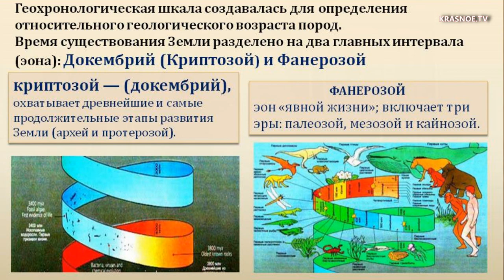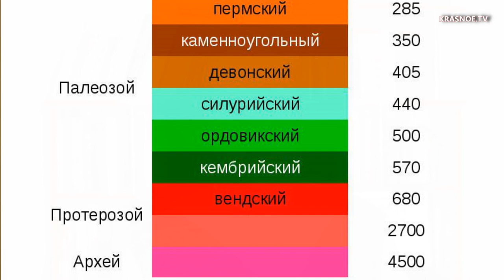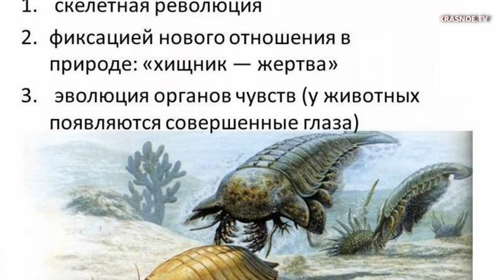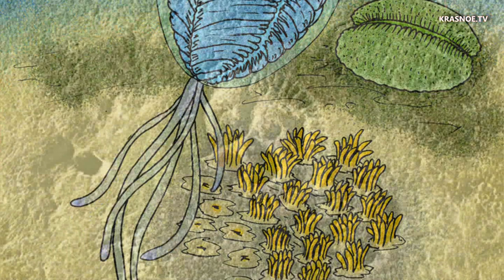Загадка кембрийского взрыва. "Эволюция", выпуск 8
Загадка кембрийского взрыва. Первые докембрийские находки. Открытие вендского периода Борисом Сергеевичем Соколовым. Фанерозой и криптозой. Причины кембрийского взрыва. Эдиакарский Эдем. Мир венда. Вендобионты.

Авторская программа Дмитрия Тюлина "Эволюция".
Красное ТВ Саратов"

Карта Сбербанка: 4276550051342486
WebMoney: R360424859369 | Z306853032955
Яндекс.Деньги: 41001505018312